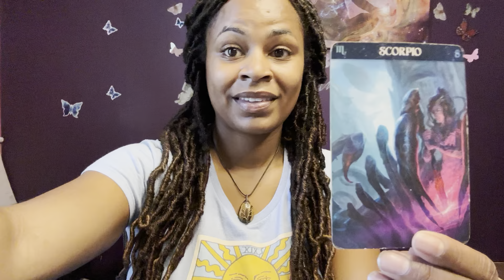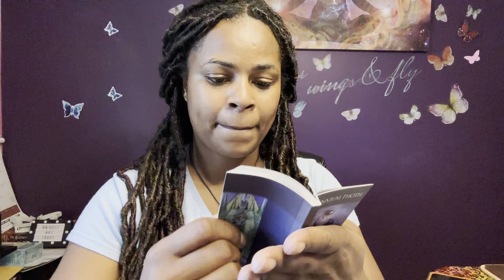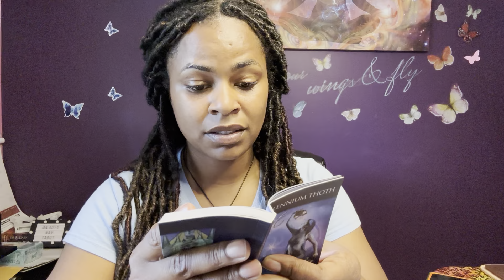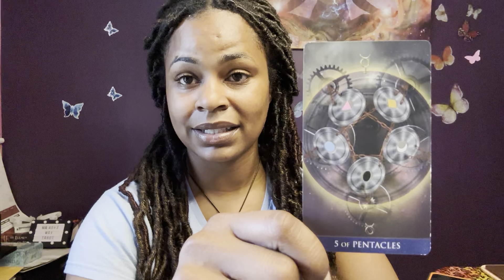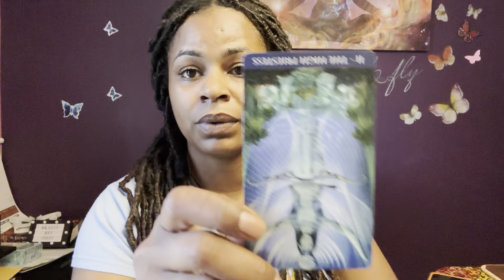🦋SCORPIO ♏️ WEEKEND🤯EXPRESS💨 IT'S GONNA TAKE SOME TIME. 6/2-6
3 PEOPLE $180 PER HOUR
5 PEOPLE  $380 PER HOUR
10 PEOPLE  $480 PER HOUR